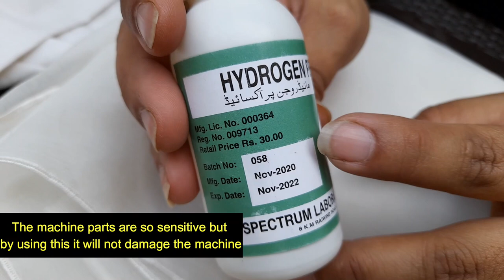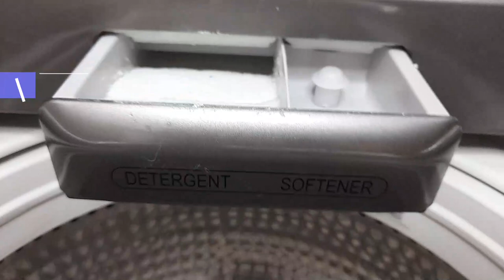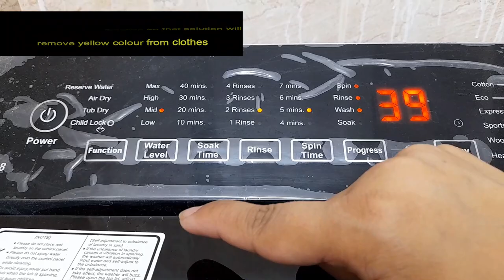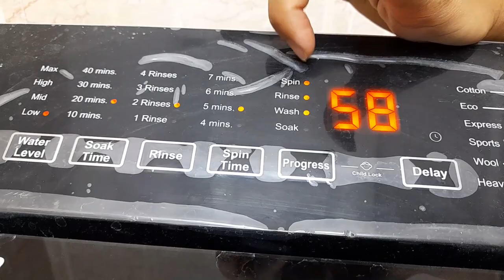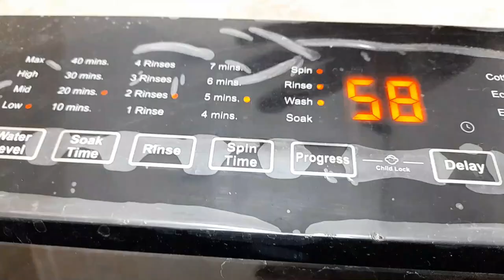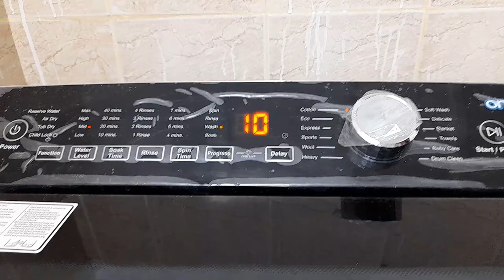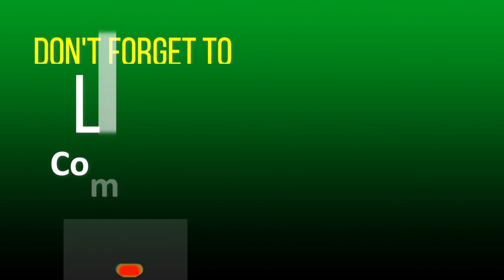How To Whiten Clothes? || How Can I Get My White Clothes White Again?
In this video I'm going to tell you that "How To Whiten Clothes? || How Can I Get My White Clothes White Again?". You can use hydrogen peroxide to whiten and brighten clothes, disinfect laundry, and remove stains. Add 1 cup of hydrogen peroxide to whites in the washing machine to brighten them.

0:00 Content
0:46 White Clothes Before Wash
1:16 Solution Used For White Clothes
1:55 Adding Clothes Inside Automatic Washing Machine
3:10 Program Settings
3:46 Process Started
4:11 Why Soaking is Important?
5:13 After 20 minutes
6:20 Washing 2 Times
7:00 Results
8:08 Review
8:27 End